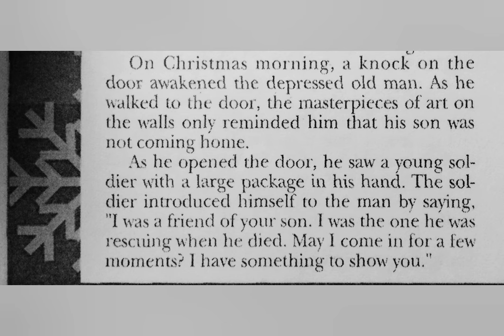A Christmas story, Part 3/Рождественская история, Часть 3 🎄